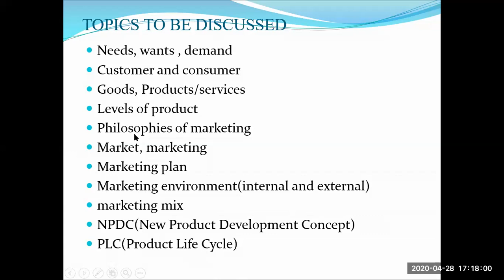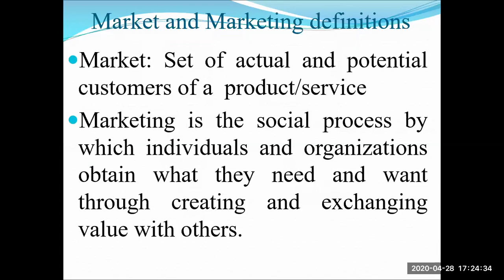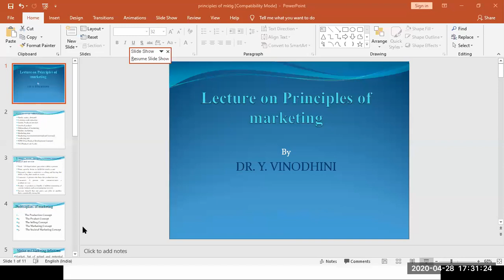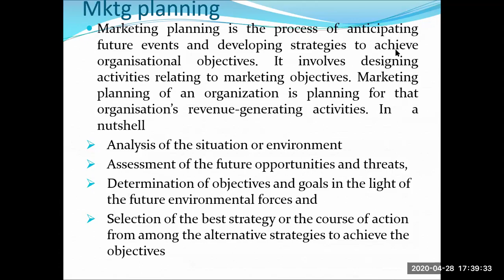Lecture on Principles of marketing by Dr. Vinodhini Yallagandala session 1